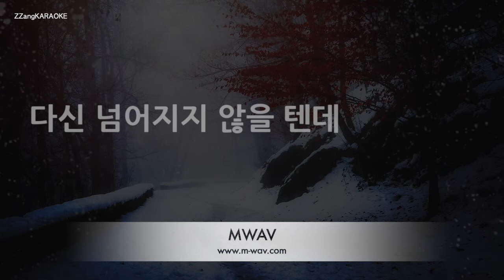[짱가라오케/노래방] 성시경(Sung Si Kyung)-곁에 있어준다면 (설강화 OST) [ZZang KARAOKE]